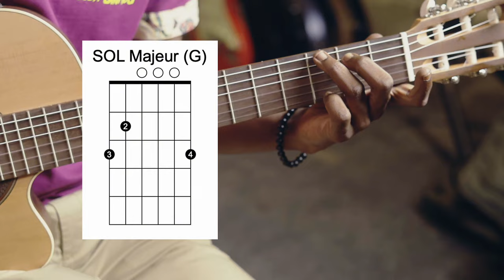EK TUTO - 4 THE QUEENS - E.sy Kennenga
Bienvenue dans ce  EK TUTO ! Aujourd’hui, on aborde le titre **4 The Queens**, extrait de mon album **Carnet de Voyage d’un Solda Lanmou - Chapitres 3 & 4**.

Je te partage les accords, le riff, la rythmique et quelques astuces.

**Dans ce tuto, tu apprendras :**

- Les **accords** principaux
- Le **riff** caractéristique
- La **rythmique** qui crée le groove de 4 The Queens
- Des **astuces** pour personnaliser ton interprétation et faire vivre le morceau

Prends ta guitare, accorde-toi, et rejoins-moi pour cette session ! 🎶